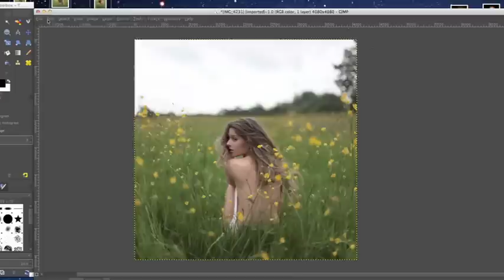Editing Tutorial Teaser!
A quick teaser for the upcoming editing tutorials! Ooooooooh!

Editing tutorials for my images are due to be released at the end of August. Keep your eyes peeled for them!! Yay